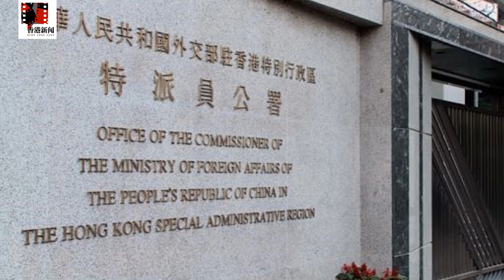北京擬禁 BNO 持有人擔任公職，港高官親屬雙重國籍待檢視；駐港公署“敢於鬥爭”，謝鋒離任高升副座；大抓捕再現！黃國桐因12港人案被捕；報告指國安法堪稱中國人權惡化首位|香港新聞（20210114）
反制英國！北京擬禁 BNO 持有人擔任公職或褫奪公權
外交部駐港公署“敢於鬥爭”，謝鋒離任高昇副部長與拜登政府交手
大抓捕再現！ 人權律師黃國桐被捕等人被捕，料與協助12港人有關
人權報告指中國依然是最大威脅，“香港國安法”居惡化首位